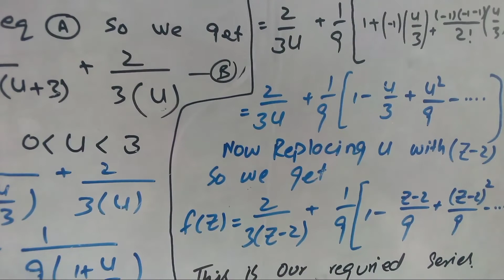Mathematical methods of physics* Laurent series*By Saddam Ashraf*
in this video we will discuss about another type of lorentz series so this is our lecture number 2 you can also visit lecture number one which is link is given